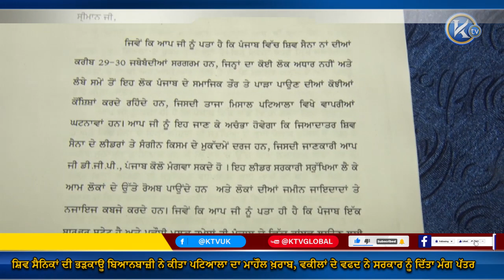ਸ਼ਿਵ ਸੈਨਿਕਾਂ ਦੀ ਭੜਕਾਊ ਬਿਆਨਬਾਜ਼ੀ ਨੇ ਕੀਤਾ ਮਾਹੌਲ ਖ਼ਰਾਬ, ਵਕੀਲਾਂ ਦੇ ਵਫਦ ਨੇ ਸਰਕਾਰ ਨੂੰ ਦਿੱਤਾ ਮੰਗ ਪੱਤਰ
ਵਕੀਲਾਂ ਨੇ  ਬਰਜਿੰਦਰ ਸਿੰਘ ਪਰਵਾਨਾ ਦੀ ਗ੍ਰਿਫ਼ਤਾਰੀ ਨੂੰ ਦੱਸਿਆ ਗਲਤ, ਸ਼ਿਵ ਸੈਨਿਕਾਂ ਦੀ ਭੜਕਾਊ ਬਿਆਨਬਾਜ਼ੀ ਨੇ ਕੀਤਾ ਪਟਿਆਲਾ ਦਾ ਮਾਹੌਲ ਖ਼ਰਾਬ, ਵਕੀਲਾਂ ਦੇ ਵਫਦ ਨੇ ਸਰਕਾਰ ਨੂੰ ਦਿੱਤਾ ਮੰਗ ਪੱਤਰ

About Channel:

We are the UK’s latest and most exciting new Television Channel bursting with a range of Cultural, Educational and entertaining Programmes for all types of Audiences, and pride ourselves in being independent, impartial and honest. We aim to deliver only the best in programming using the latest broadcast technology. Our aims and services include:

- Diverse and Quality Programmes
- Promote Heritage and Positive Lifestyles
- Support all Community Events